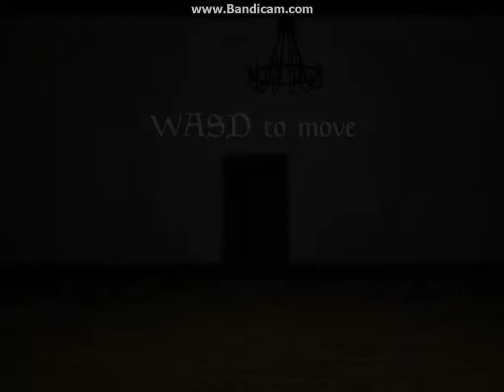Murder at Masquerade Manor | Part 1 | Who's Knife Is This?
Hello Everybody, and welcome to Murder at Masquerade Manor Part 1! In this episode, I find some interesting evidence. Who was the murderer?